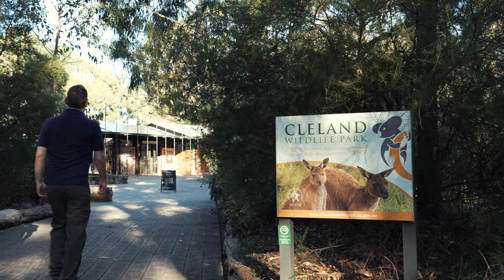When Jon met a very special koala at Cleland Wildlife Park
When Keepers James and Jon visited Australia to learn from the koala keepers at Cleland Wildlife Park, Jon had an emotional moment meeting a very special lady: Sugar 🐨

Sugar is the proud mother of Violet, who Jon and James have cared for ever since her arrival at Longleat over four years ago. During this time, Sugar became the grandmother of Europe's first southern koala joey, Hazel, who was born to Violet in 2021 and just celebrated her second birthday! As you can see, Jon was amazed and overwhelmed to get to meet the matriarch of the family.

Find out more on today's episode of Animal Park, now on iPlayer